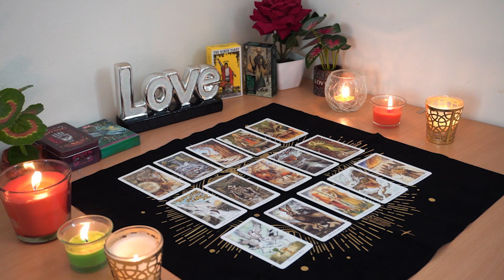PISCES💘 You Have No Idea How Things Are Changing Between You Two. Pisces Tarot Love Reading